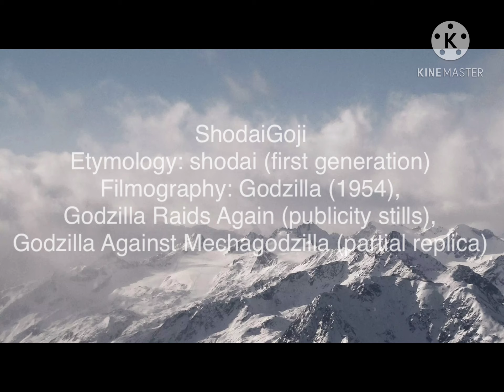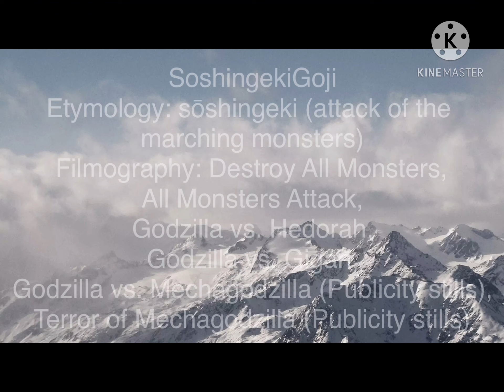A Guide to Godzilla Designs (Godzilla Anniversary Special)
To another year of nonstop roaring, destruction, and metaphors for the folly of man from our beloved Big G.🍷